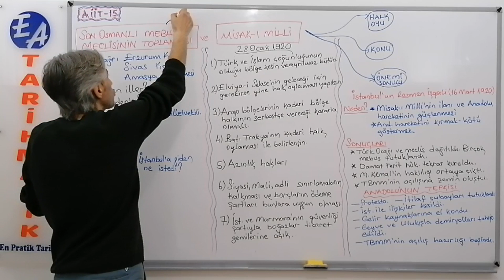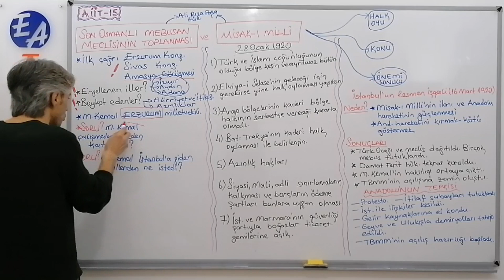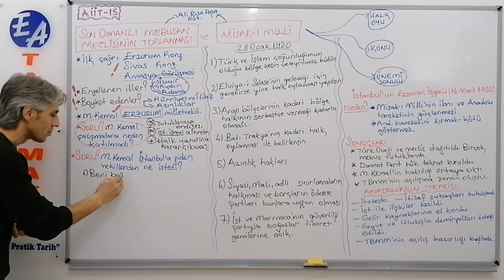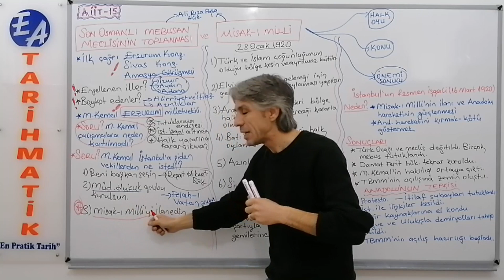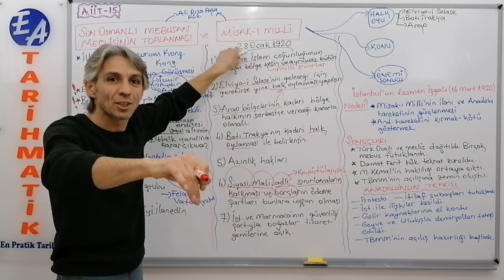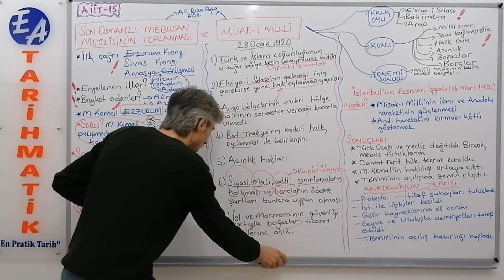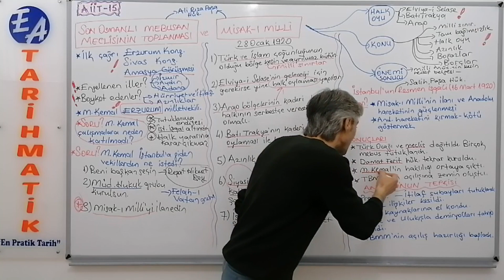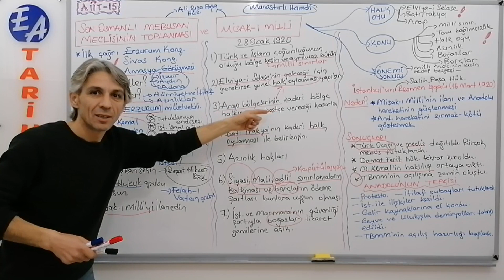79) İNKILAP TARİHİ 15 - SON OSMANLI MEBUSAN MECLİSİ ve MİSAK- I MİLLİ - ERKAN AYRANCI (2022)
İnkılap Tarihi 15 - Son Osmanlı Mebusan Meclisi ve Misak- ı Milli (İstanbul' un Resmi İşgali - Anadolunun Tepkisi )

Bu videomuzda,
Son Osmanlı Mebusan Meclisinin Toplanması,
Engellenen İller?
Boykot Edenler?
M. Kemal Çalınmalara Neden Katılmadı?
M. Kemal İstanbul' a Giden Vekillerden Ne İstedi?
Misak- ı Millinin Maddeleri,
Misak- ı Millinin Konuları,
Misak- ı Milli de Halk Oylaması İstenen Yerler?
Misak- ı Millinin Önemi,
Misak- ı Millinin Sonucu,
İstanbul' un Resmen İşgali,
İstanbul' un İşgalinin Sonuçları,
Anadolunun Tepkisi,
konularında bilgi sahibi olabilirsiniz.